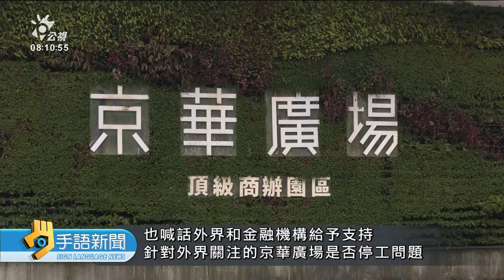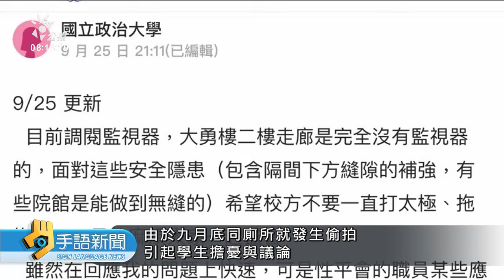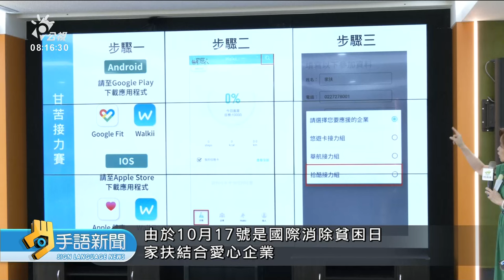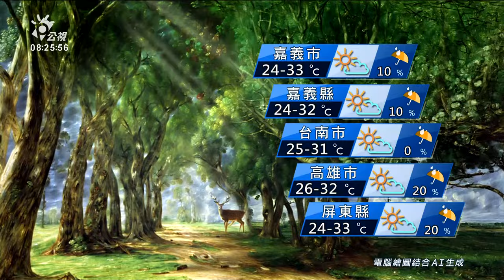20241018 公視手語新聞 完整版｜北市15歲少年偷開車 失控連撞釀3死2傷